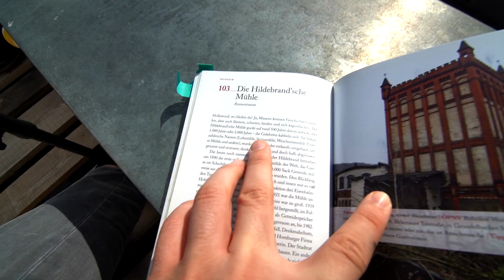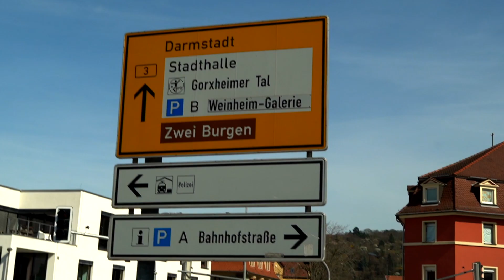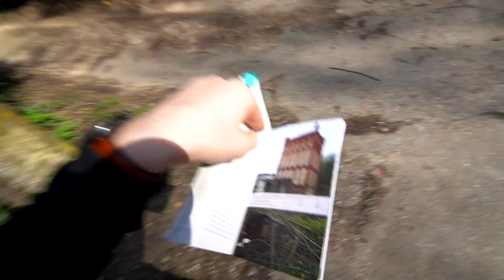Die Verlorene Mühle | inMyWELT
ENDLICH gehts mal wieder los, raus, nach Weinheim!

Auch wenn die Corona-Zeit das eigentlich nicht hergibt, besuche ich die Hildebrand'sche Mühle in Weinheim.
Und nein, jetzt würde ich den Ausflug auf Grund der aktuellen Lage nicht wiederholen, zum Glück ist das Video schon etwas älter!

Viel spaß, inMyWELT!

Musik (in Reihenfolge des Erscheinens):

Buttercup - Dylan Sitts
(Epedemic Sound)

Waste Another Lie- Wellmess
(Epedemic Sound)